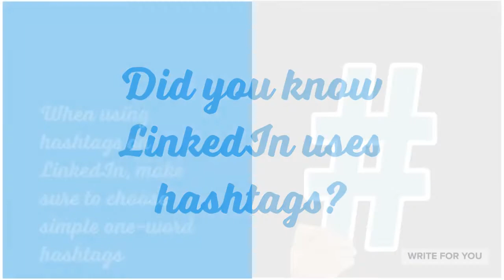Choosing LinkedIn Keywords and Hashtags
Did you know that LinkedIn uses hashtags? You can increase your engagement beyond your network with the right hashtags for your vertical.

Learn How to Grow your Digital Content Online

🏠 Schedule a Discovery Call: Are you interested in using Content Marketing to optimize your SEO for your website to achieve your marketing goals?

🎁 Free Training: Ready to level up your SEO? Come to my complimentary SEO Shoppe. Held twice a month for 30 minutes, each Shoppe will give you one actionable step you can take today to make a difference in the amount of traffic you receive to your

📺 Watch My Top Playlist from My Podcast:
Digital Marketing Hotseat Podcast